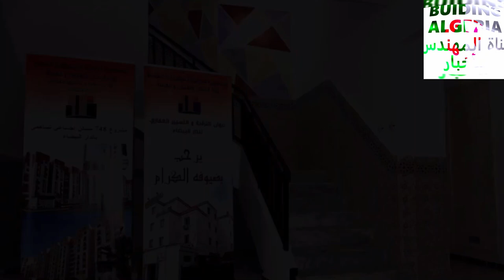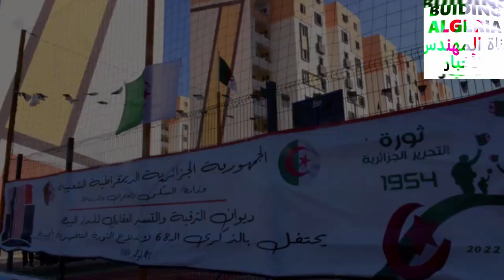تابعو عملية توزيع 120 الف وحدة سكنية في كل التراب الوطني